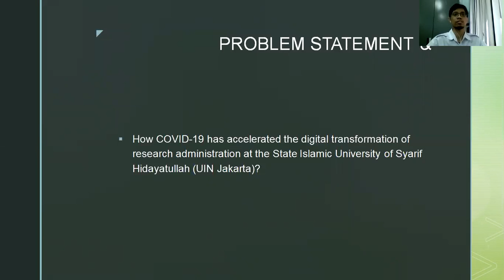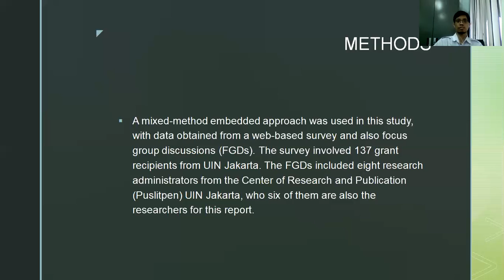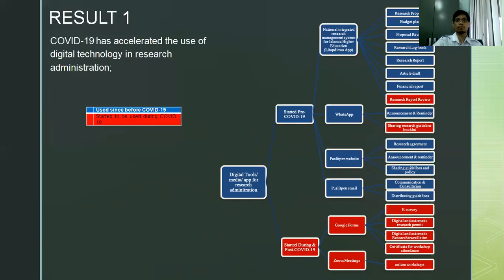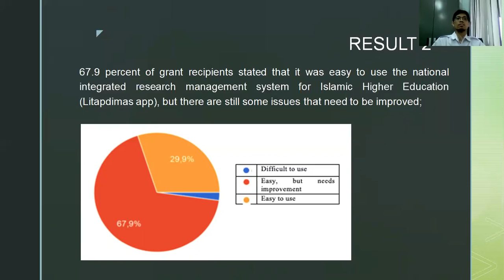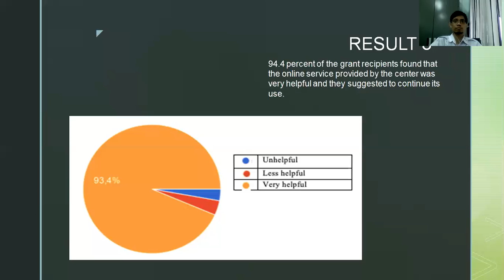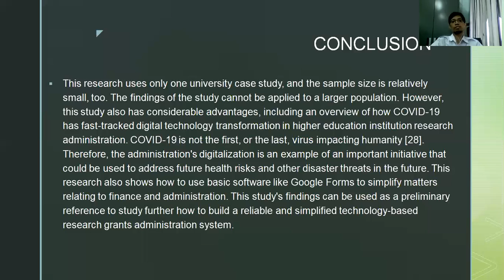Paper CITSM 192